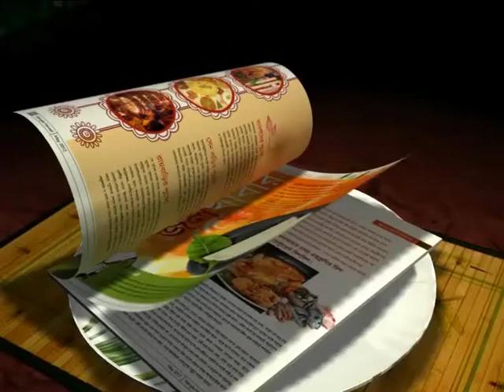EAST BENGAL: FOOTBALLERS ARE RELUCTANT TO PLAY CFL MATCHES ON THEIR OWN GROUND